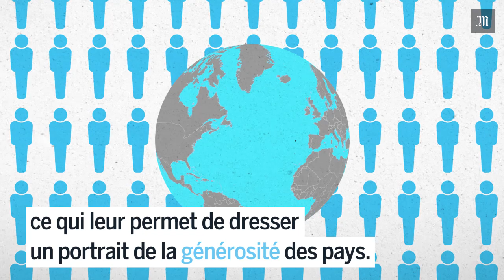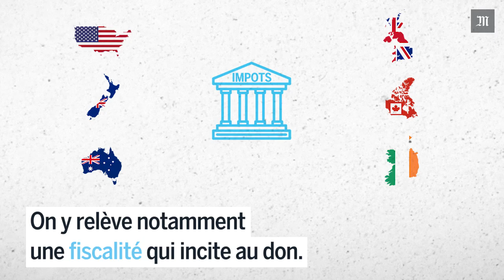Quel est le pays le plus généreux du monde ?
Un indice appelé World Giving Index permet d’évaluer chaque année la générosité des pays. En 2016, c’était la Birmanie qui arrivait en tête du classement.